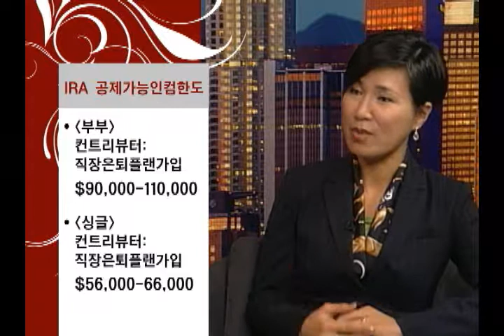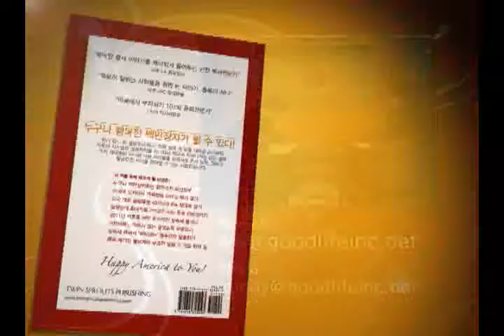How to Jumpstart Savings on New Year(신년 시작은 저축으로)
Sunny Sky Lee's Mr. & Mrs. Millionaire episode 24'

Many people make a variety of new year's resolutions about health improvement, weight loss, new carrier, and so on around this time. What about jumpstarting your retirement savings to the max? In this episode, Sunny Sky Lee talks about how to have fresh starts and have new beginnings when it comes to saving for retirement.

서니의 행복한 백만장자 24회. 신년계획은 '저축'으로 시작하라. 2011년 기억하면 좋을 IRA와 Roth IRA의 변하는 사항은 무엇인가?